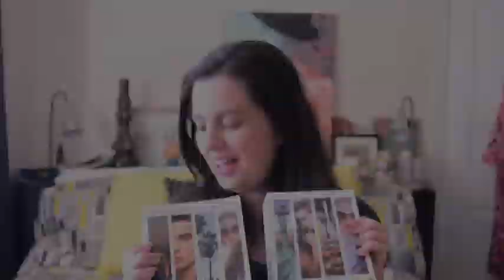July Favourites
Sunday Riley 'Good Genes' Serum
Sunday Riley 'Luna' Oil
Tarte Foundation
Anastasia Beverly Hills Contour Palette
Anastasia Beverly Hills DipBrow
Disney Christmas Ornament
DIMILY Books
Tanya Bakes